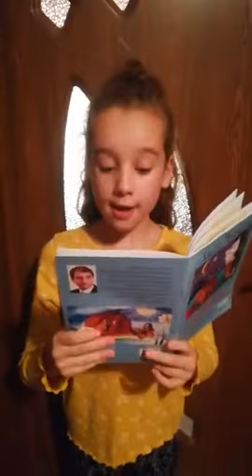Poezia „Hai la mărul pădureț” din cartea „Cățeluș cu părul creț” de Vasile Poenaru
Citește eleva doamnei profesoare Mariea Petrescu de la Școala Gimnazială „Andrei Mureșanu” din Ploiești.
Cartea „Cățeluș cu părul creț” poate fi procurată via acest